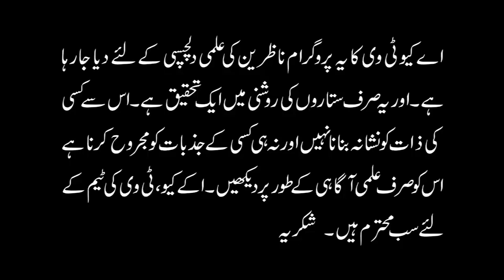Hajj Karo Is se Qabl Pabandi Lage | Imam Jaffar A.S | Current World Politics | Ali Zanjani | AQ TV